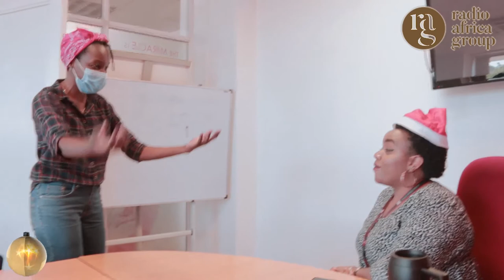Radio Africa Group Christmas Challenge